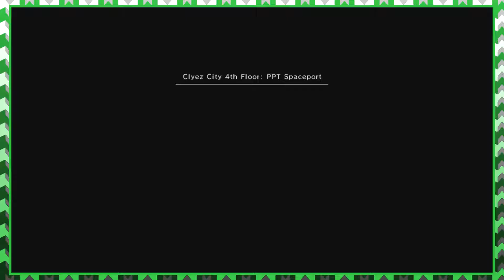Noob Guardian | Phantasy Star Universe [4] Monologue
Git gud scurb.
Remember to like the video, specially if you liked the video, that way the internet knows you're not a liar.